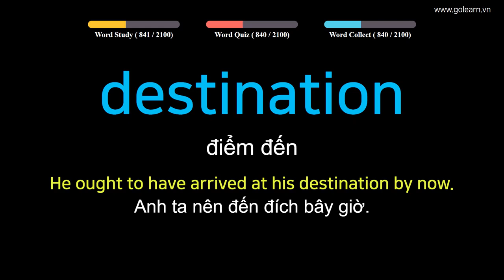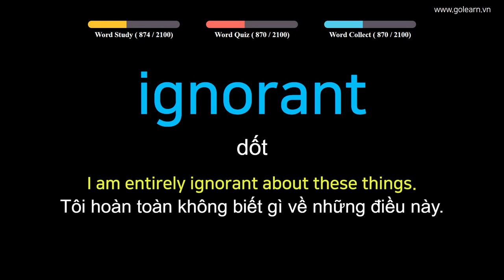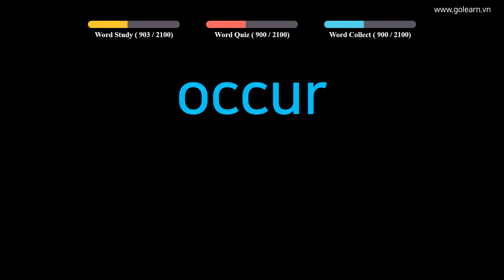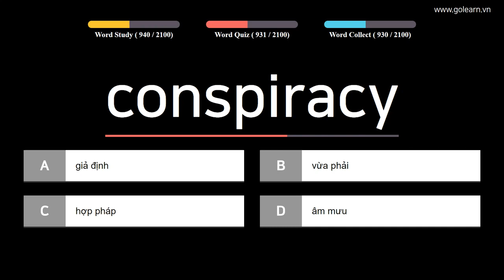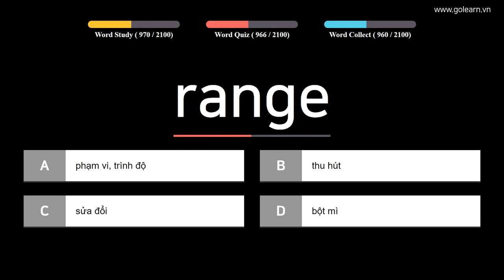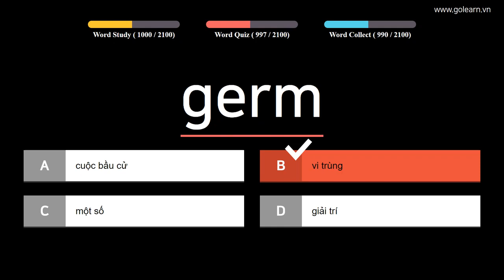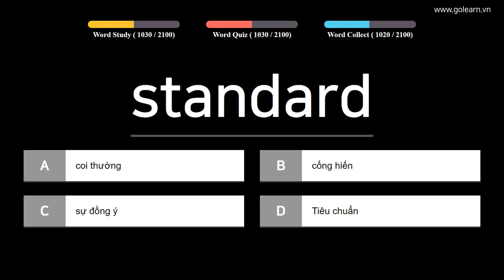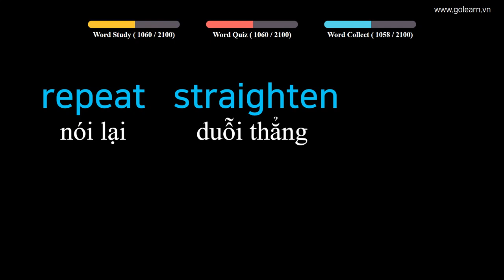English to Vietnamese ESSENTIAL Vocabulary Words - PART 8